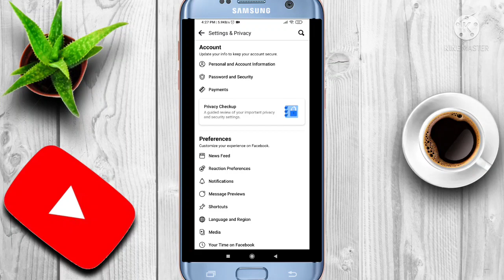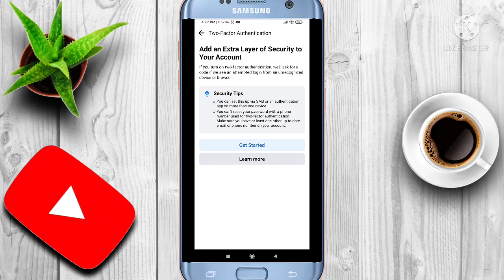Turn on Facebook Protection Option | Facebook New Update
In this video i will show you step by step how to lock your Facebook profile. You must turn on Facebook Protect for your account . If you don’t, you will be locked out of your account until you enable it.
কিভাবে ফেসবুক প্রোফাইল লক করে রাখবেন, তা এই ভিডিওটিতে উল্লেখ করা হয়েছে। প্রত্যাশা করি খুব সহজেই আপনারা বুঝতে পারবেন।